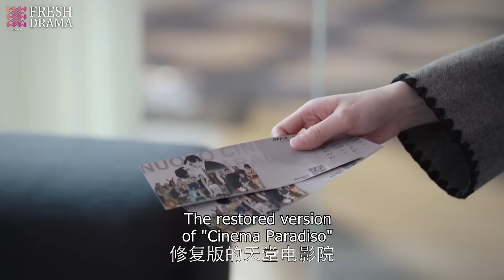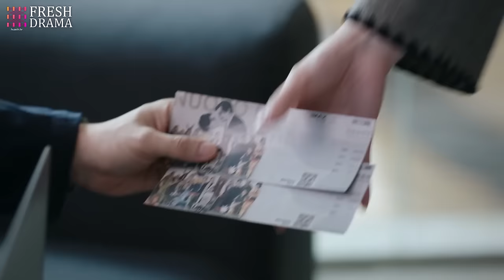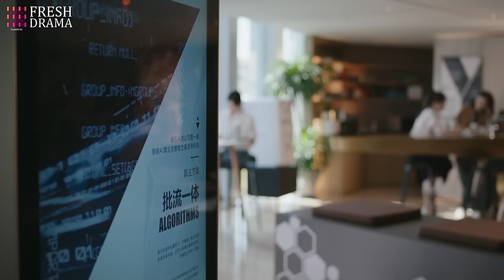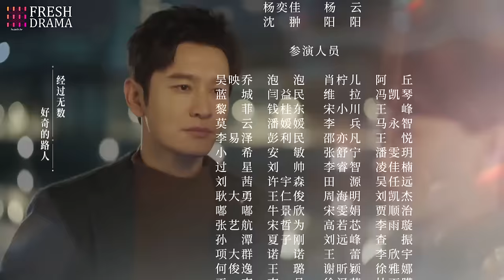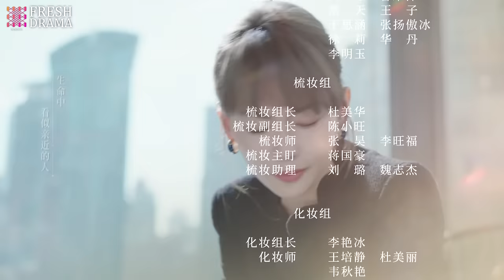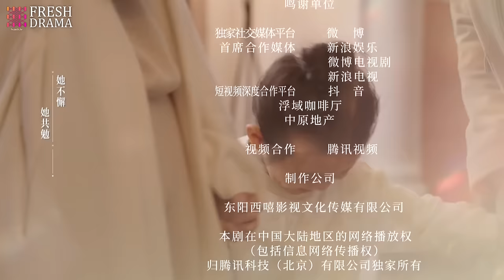[Multi-sub] Alliance EP18 | Zhang Xiaofei, Huang Xiaoming, Zhang Jiani | 好事成双 | Fresh Drama